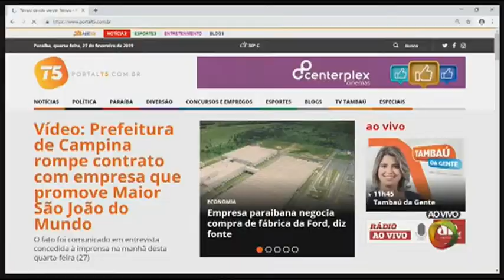Tambaú da Gente - Principais notícias do Portal T5 - 27 02 2019